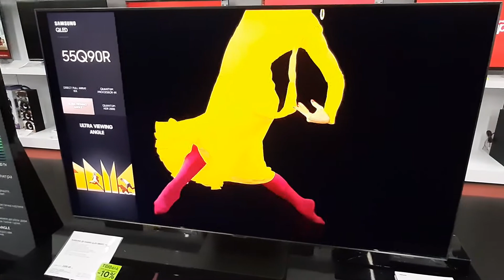SAMSUNG QLED 55Q90R.